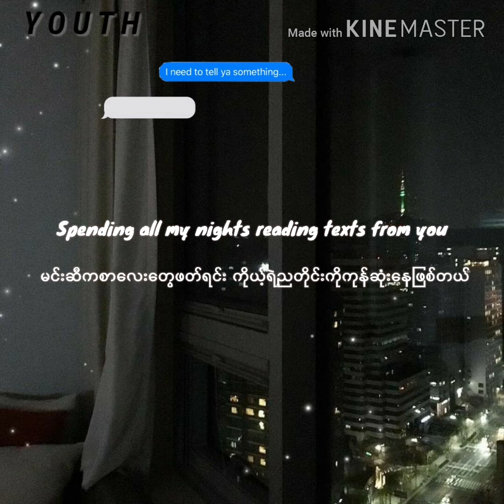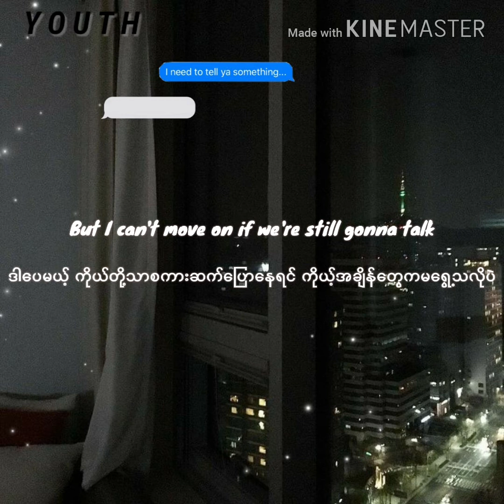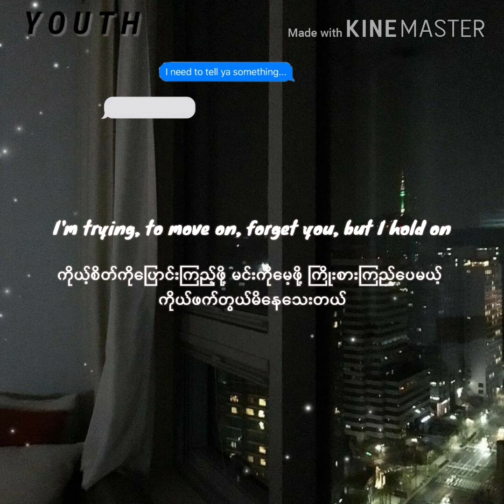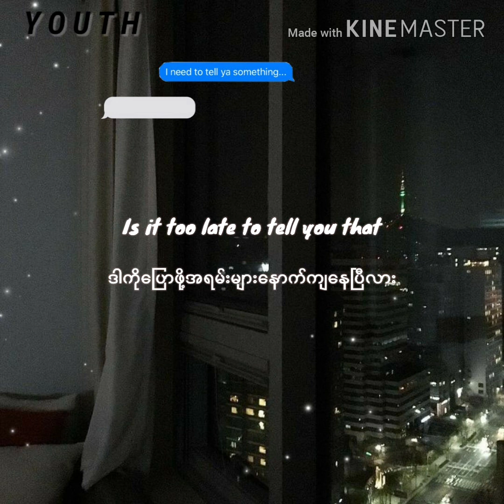If I can't have you_Shawn Mendes [ Eng-Myan Subtitle ]